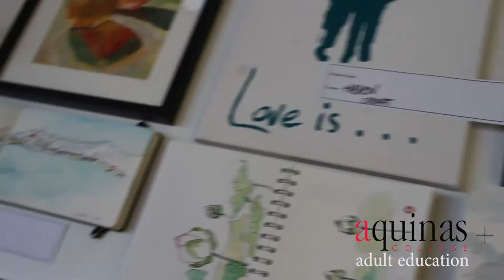Adult Centre at Aquinas College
A taster of the Adult Education experience at Aquinas College, including interviews with staff and students.